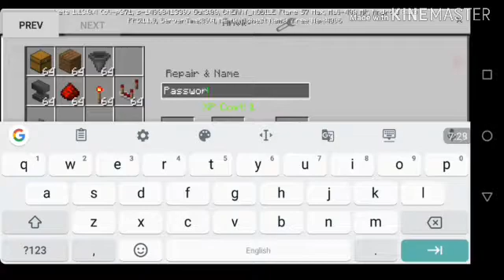How to make a keycard acess door!(No Addons/Mods)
Stuffs:
Comparator 2
Iron Door 1
Hopper 1
Chest 1
Redstone dust 7
Dropper 1
Button 2
Repeater 1